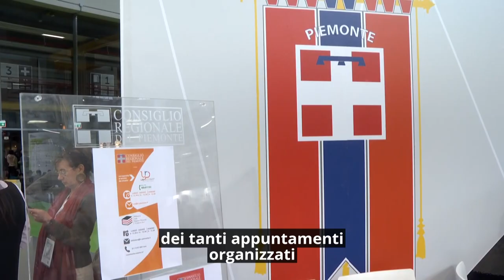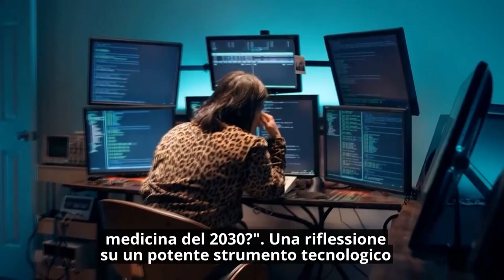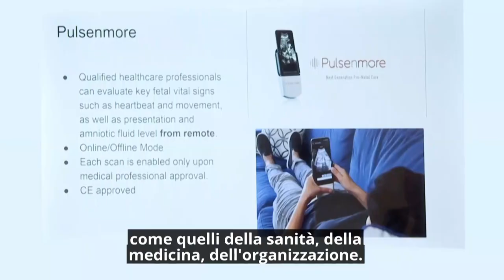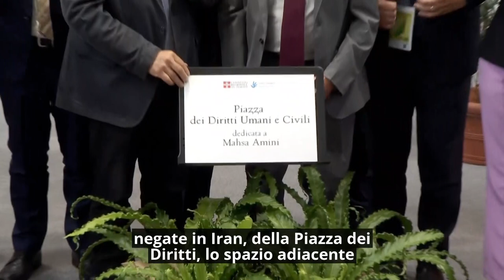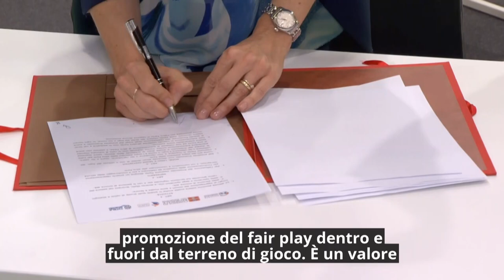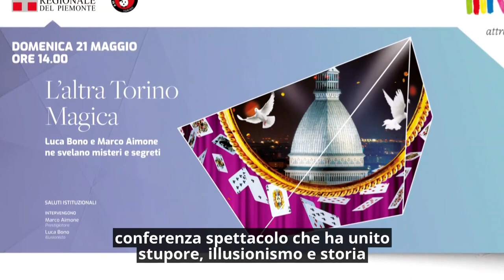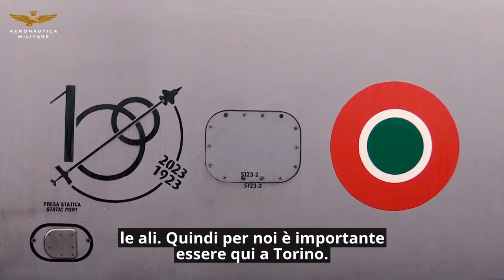Consiglio News Speciale Salone del Libro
La varietà di iniziative caratterizza il programma dell’edizione 2023, costruito sulla convinzione più volte ribadita dal presidente del Consiglio che l'offerta culturale di una amministrazione pubblica debba rivolgersi all'intera comunità e alle sue diverse sensibilità.